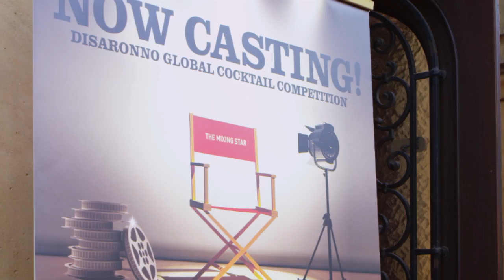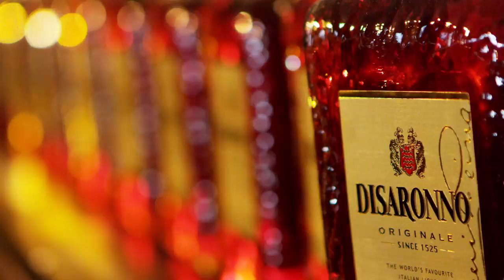The Mixing Star 2012 ✰ Casting in Munich